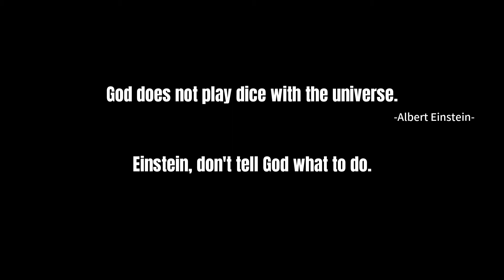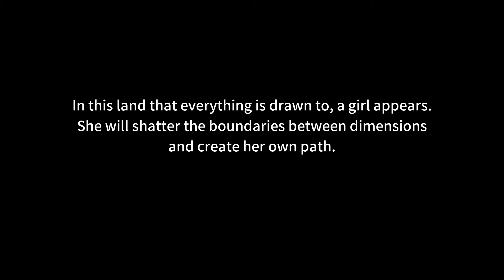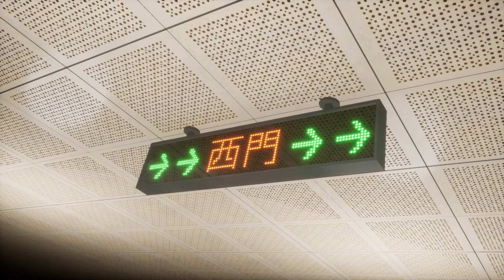NeoXtreme Plays - Dusk Diver - Episode 1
Dusk Diver 酉閃町 is a 2019 single-player action role-playing game developed by JFI GAMES and JERA, and published by JFI GAMES.